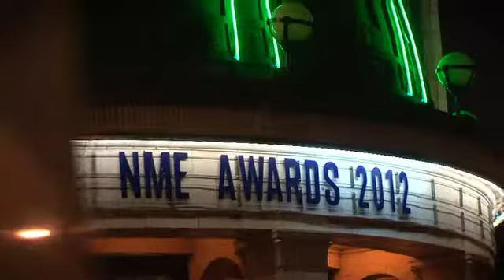Heartbreaks On The Red Carpet - NME Awards 2012